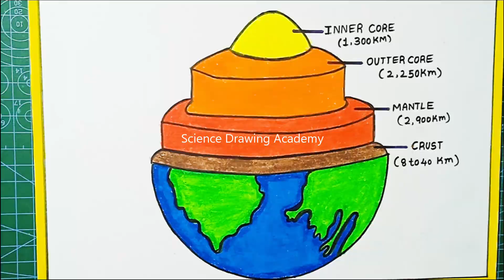earth layers drawing in simple easy steps | science drawing academy